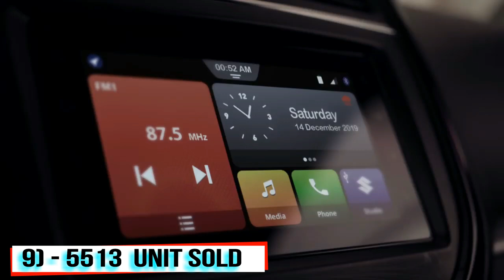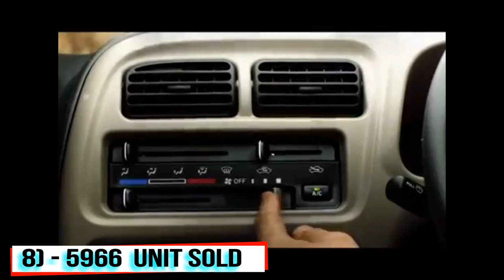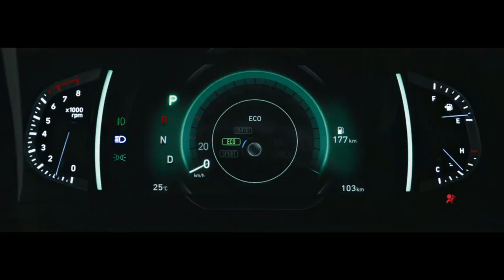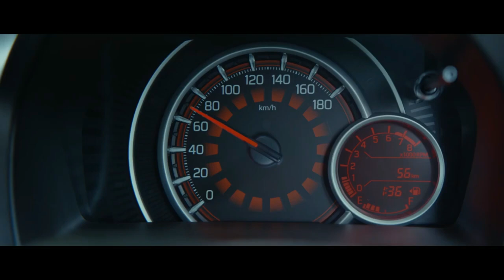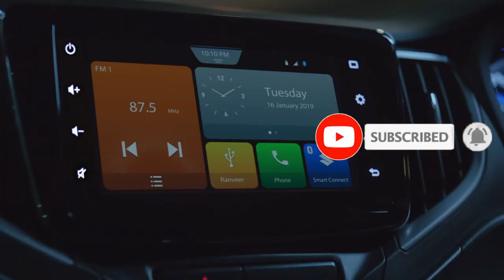Top 10 Best Selling Cars March 2020 | Top 10 highest selling Cars | मार्च 2020 के हीरो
In the month of March there are couple of surprises.. Here we share the  top 10 Best selling Cars of india in March 2020

My Gears